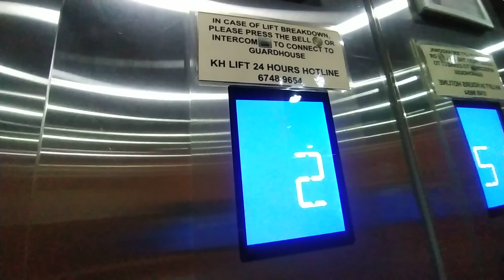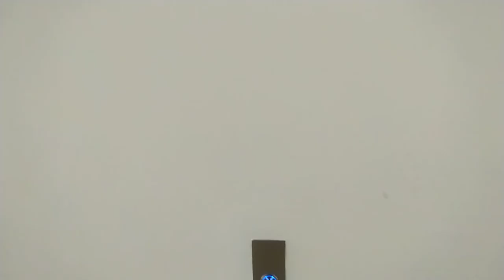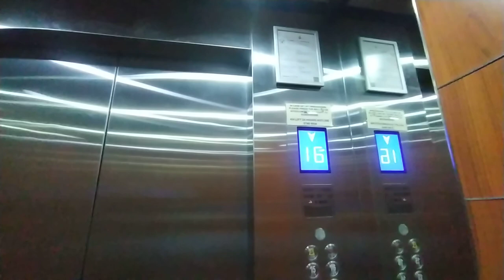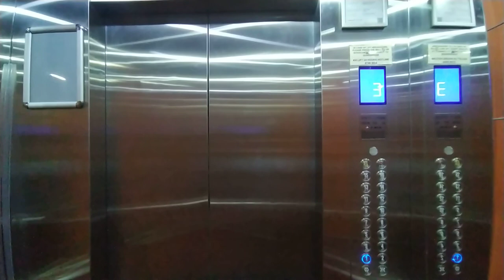2010s KH Lift at Seasons Park condo, residential block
While the car park block stays original ), these are sadly not. Some of the blocks have 3 lifts, others have 2. Also, "The elevator vendors will automatically running state".

History: 1997 Toshiba lifts, modded by KH Lift